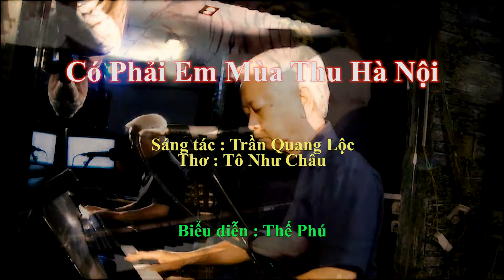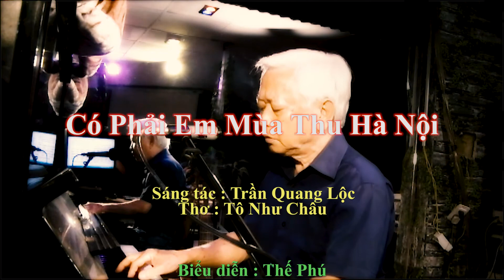Thế Phú - Có Phải Em Mùa Thu Hà Nội - Sáng tác : Trần Quang Lộc - Thơ : Tô Như Châu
Thân mời quý khách thưởng thức ca khúc "Có Phải Em Mùa Thu Hà Nội", sáng tác của nhạc sĩ Trần Quang Lộc, thơ Tô Như Châu. bài hát do anh Thế Phú trình bày tại Nhạc quán Đá Xanh.